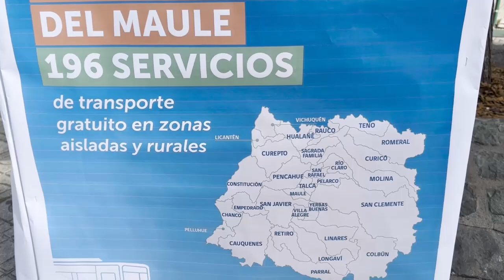GOBIERNO OFRECERÁ 196 SERVICIOS DE TRANSPORTE GRATUITOS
Con el fin de asegurar la participación ciudadana en este proceso eleccionario, el gobierno dispondrá de 196 servicios de transporte gratuitos en la región. El funcionamiento de estos buses y trenes subsidiados por el Estado, serán monitoreados durante ambas jornadas e incluirán a las comunas rurales de la región.